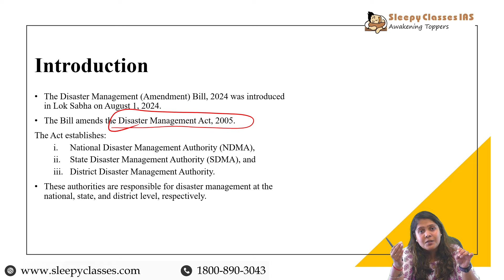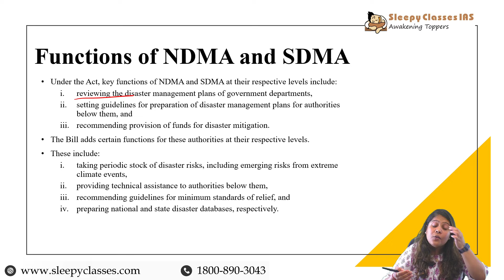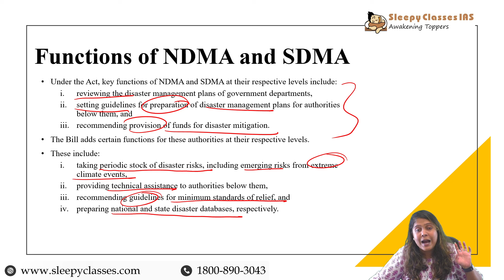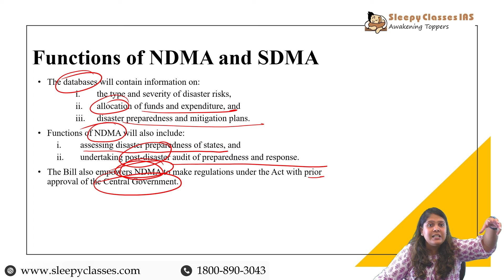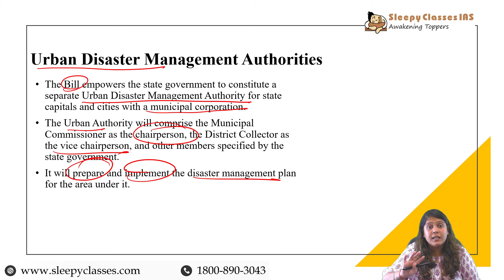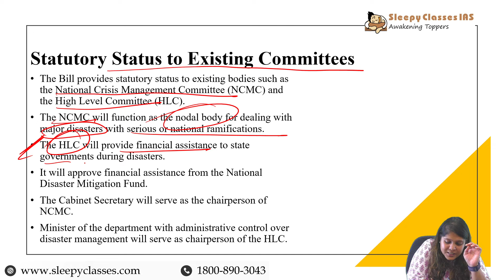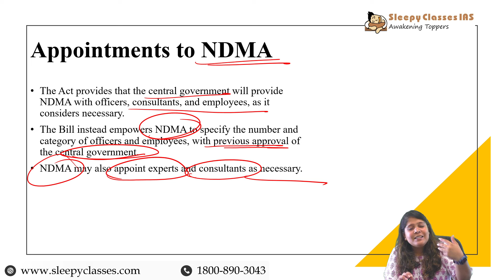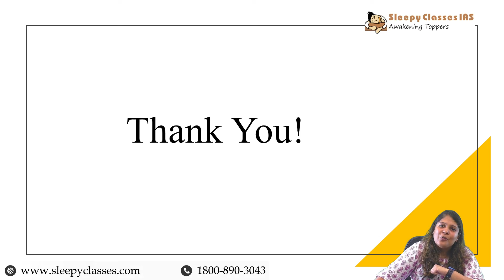Explained: Disaster Management Bill (2024 Amendment) | Key Points | Sleepy Classes IAS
➡️ Start Your BPSC Journey With Us